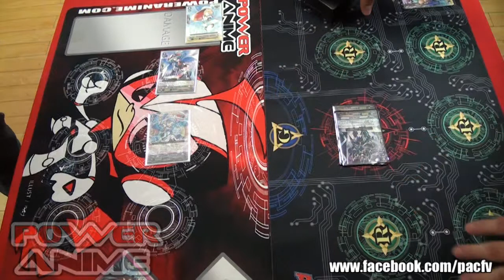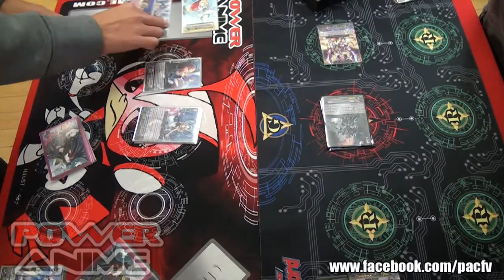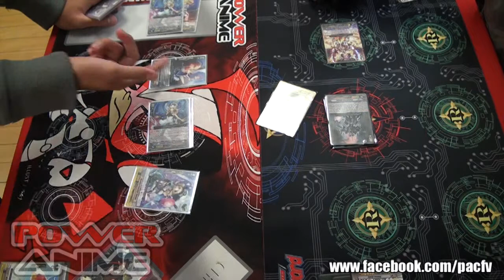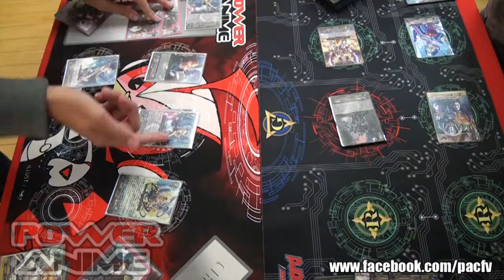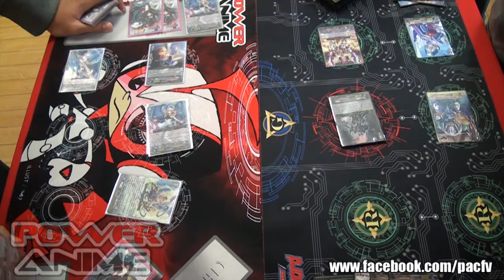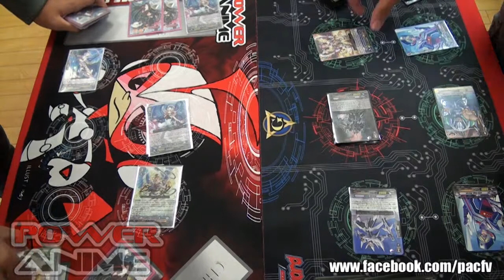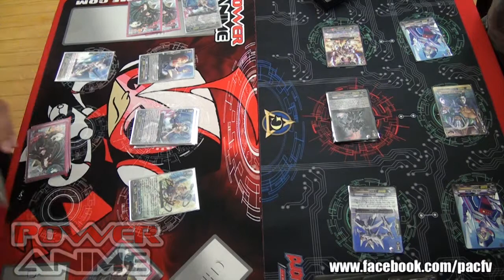PowerAnime Shop CF Vanguard Tournament 2013 10 31 - Lower Final Panda [AF] Vs. Jesse G [MLB]